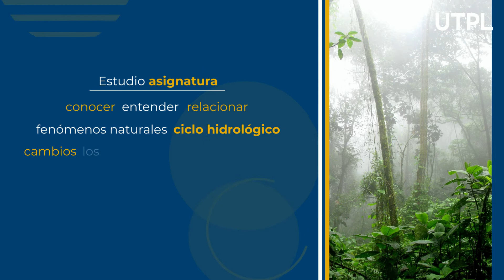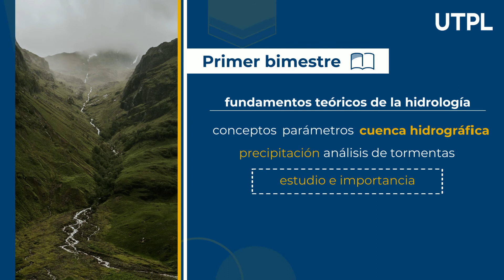Hidrologia y Metereologia